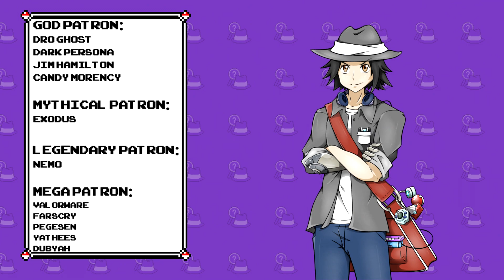5 CANCELLED Monster Taming Games We Never Got!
Today we're going through 5 Monster Taming games that were either Cancelled or put on an "indefinite hiatus", which to me is pretty much the same as cancelling the project until further notice, but either way, some of these games are super cool, so I do hope they're revived one day!

Credits:

Avatar: Bisloba

God Tier Patrons:
-Jim Hamilton
-Candy Morency

Legenday Patrons:
-NeMo